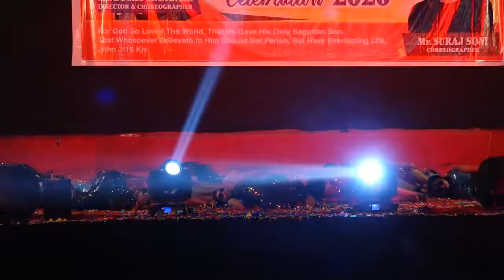Baki Sab first Class Dance Mashup| Asjad khan choreography | SDS | Bhayander west Branch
SUMIT DANCE STUDIO Presenting New dance video with song of baki sab first class hai Movie of KALANK 4th ANNUAL CELEBRATION
choreoghraphy by Asjad khan
Director :- Sumit mandale
Movie :- Kalank
song : - First class hai
Lyrics :- amitabh bhatacharya
singers :- ARJIT SINGH
Additional music programmeing - sunny M.R . & Shubham shirule
Music arranger ;- Prakash peters
Rhythm Arranger :- Nitin shankar